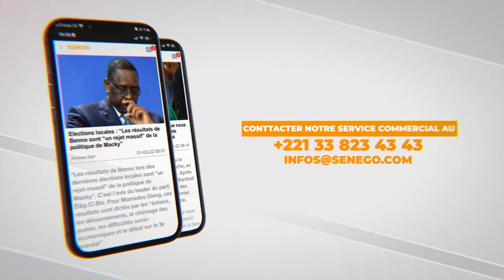Guy Marius Sagna : L’agenda lgbt au Sénégal Dafa book ci nootel toubab bi fi ci rew mi